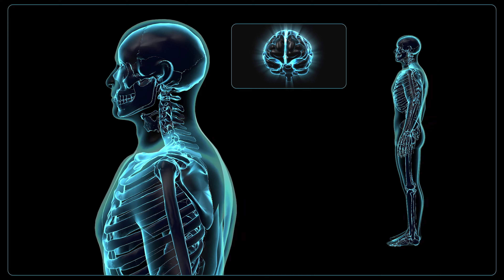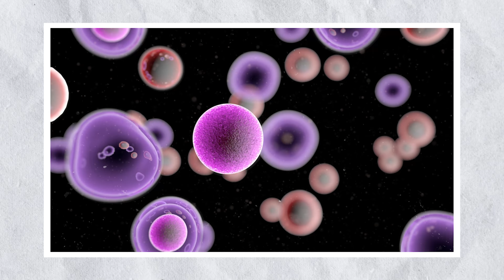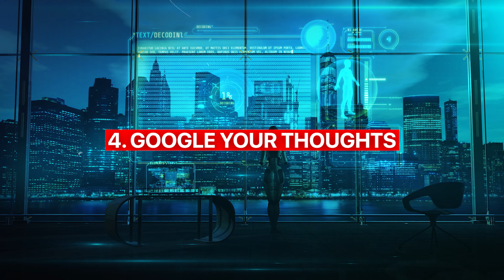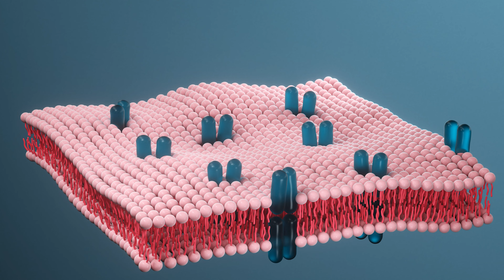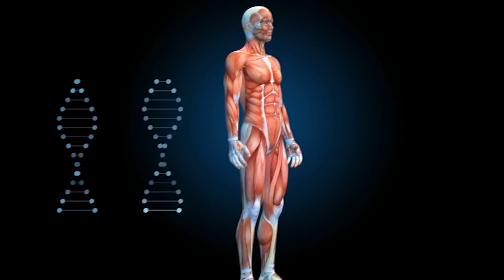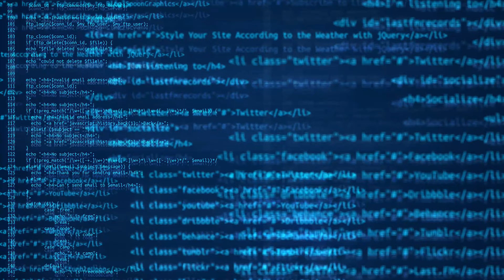This Is The Future Of Human Technology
The potential future advancements in technology that could improve human life, including the use of nanorobots and AI to enhance intelligence and physical abilities, the ability to 3D print replacement organs using a person's own DNA, the manipulation of chronological age through nanorobots and hormones, the use of nanorobots to access and transmit information through the neocortex, and the potential for humans to communicate with extraterrestrial beings through technology. It also mentions the possibility of uploading one's consciousness to a computer or achieving immortality through technological means.

00:00 Intro
00:27 #1. Get resurrected from the dead!
00:24 #2. Have yourself a new body!
02:29 #3. One click will allow you to change your chronological age
03:12 #4. Google your thoughts
04:14 #5. Discover how to travel at a rate greater than the speed of light
04:57 #6. Get the latest information about your immune system
05:38 #7. Grab a snapshot of time to use as a benchmark later on
06:16 #8. Immortality
06:56 #9. Speed up your learning of any subject
08:05 #10. Speak without words

Covering the world of Technology and the Future